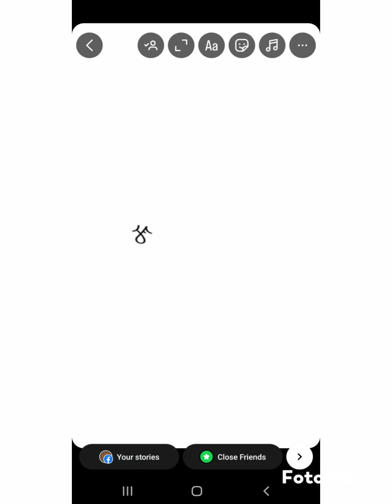BRACELETS (PROD.TEKILLA)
BITCH WE GETTING ROWDY
TAKE ME DOWN I CATCHA BODY
128 DEGREES TAKE A KNIFE TO THE HOTTY
INI MINI I GOTTEM
VIDI VICI ITS POPPING
GOING DOGGY WE STYLING
HOLD UP HOMIE WE ON THIS
IF YOU FUCKING WITH US I WILL TAKE YOU TO THE CLEANERS
MY DICK IS LIKE THE EIFFEL TOWER SHES A SIGHT SEER
I AM IN THE CITY FOR SOME REASON THERES A BEER
I AINT GOT NO QUESTION MARK ON ME I GOT THE ANSWER" ITS NOT CHEERS
GOT MY SHOOTERS
AND THEY WARMED UP READY FOR WAR
I GOT THESE DOLLAR SIGNS AND THESE
FIGURES GOT SOME BANDS I WANT SOME MORE
MONEY COMING THROUGH THE WINDOW
DO YOU UNDERSTAND
ITS GETTING DARK OUT HERE
IM AT MY WITS END AND I HAVE NO FEAR
IT WAS ONLY FOR A SECOND
NOW THE COAST IS CLEAR
I AM SHOOTING FOR THE MOON
AND THAT SHIT IS NEAR
I GET LOVE FROM THE EAST (RYUK) YUK MEANS EAST IN BG
HOLD ON I AM KIRA
I FEEL YOU TAKING PICS
I GUESS I MUST BE PRETTY : MISA MISA
I GOT A GOLD WATCH
SO NOW SHE WANTS TO MOVE HER MOUTH
I TELL HER BRING IT BACK
AS IM SITTING ON THE COUCH
AND ALL MY BITCHES GOT SOME BRACELETS
CAUSE THEY SO DEVOUT
IF YOU AINT WITH ME
THEN REROUTE
OKAY
I GOT THE OPPOSITION ON THE CROUCH
FROM THESE BULLETS FILLED WITH ROTATION
I SEE YOU DUCKING FINE
I SUGGEST YOU SIMMER DOWN
I THINK YOU LOSE YOUR MIND
I SPIT A NINE IM SO SUBLIME
MAN I GO UP ONE I GET A DIME
TELL EINSTEIN TO HUSH NOW
YOU SH INE A BLACK EYE NO DOUBT I
STAY ON A CLIMB CAUSE THE PEAK IS FAR
BUT IM GETTING CLOSER THE DISTANCE IS GETTING SMALLER
I FEEL LIKE IM BECOMING TALLER
TELL ME WHAT YOURE ABOUT
FUCK RUSSEL I DONT EVEN WANT TO MENTION HIM
IT RUINS MY SONG
LOOK AT YALL BEGGING THROWING UP EVEN IF I TAKE THE
W YOURE STILL RONG
I AM GOD ALOT OF YALL ARE FAKE ITS IN YOUR FAITH
I SEIZE YOUR RACE
I STAY AT THE EPITOME THE TOP IS THE TIPPY
TILL THEY SHUDDER THIS IS A BUNCH OF BUTTER
YOURE SIMPLY REALLY JUST LIKE THE OTHERS
I STAY GETTING TO THE SUMMIT
OXYGEN DEPRIVATION BUT IM WELL EQUIPPED FOR IT
I AM ON AUTOMATIC AND IM FEELING IT I CANT IGNORE IT
THIS SHIT IS PERSONAL HINT HINT I LEAVE A CLUE
WHEN I GET STUCK I THINK OF GLUE
I NEED YOU TO FIX IT SO HURRY UP BEAUTIFUL
ITS JAN FARIS THE ONE AND ONLY I AM MAGIC
ON THE CUSP OF SURPRISE I AM CLEVER

BRING IT BACK ALL I SEE IS LEVERS
CAUSE IM IN LOUISIANA AND THEY'RE THROWING ACID
FUCK THE WEATHER
ITS ACTUALLY MY LYRICS FROM A LONG TIME AGO MINUS THE GOATS
FUCKEM IM BETTER
THE MASS IVE ESTABLISHED IS CONSISTENT WITH TIME
I WAS LOOKING FOR SOME DOLLARS CAUSE THESE DOLLARS ARE SIGNS
I MITIGATE YOUR INTELLECT IN MY PATH I SHUT THE GATE